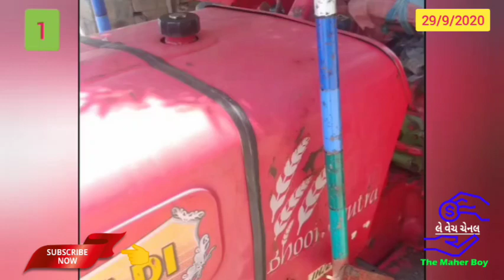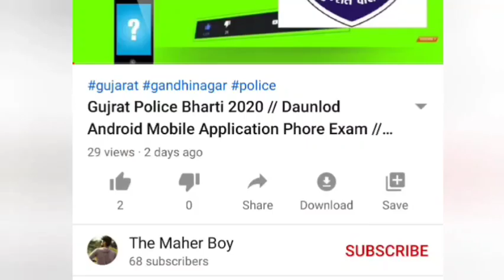1 Mahindra 275 di, 1 Eicher Tractor sell, vechvana che, Treilar ,ane Ashok Laylend gadi, Vechvani ch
1 Mahindra 275 di, 1 Eicher Tractor sell,
vechvana che, Treilar ,ane Ashok Laylend gadi, Vechvani che

👉👉 મારા ચેનલ ને સબ્સ્ક્રાઇબ કરવાનું ભૂલતા નય👈👈

1) આ બધું વેચાય ગયું છે 🙏🙏🙏 દરરોજ નવા વિડીયો જોવા મારા ચેનલ ને સબ્સ્ક્રાઇબ કરી લેજો

2)

3)

4)

5)

dr khokhani,
 juna tecter vesvana,
 tractor game, GUJARAT-D.R.khokhani-Dayabhai-Bhavanigadh,
Paresh-Goswami-Weather-Tv,
tractor videos,
પરેશગોસ્વામી-વેધર,
Purana tractor Bazar,
 le ves,
piplanapane,
tractor price,